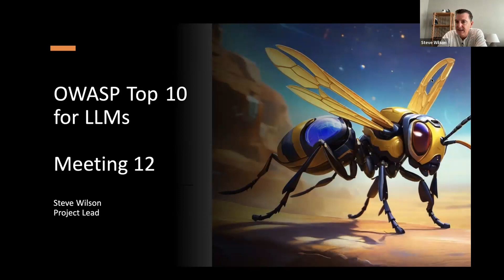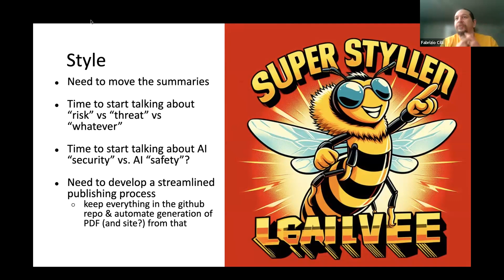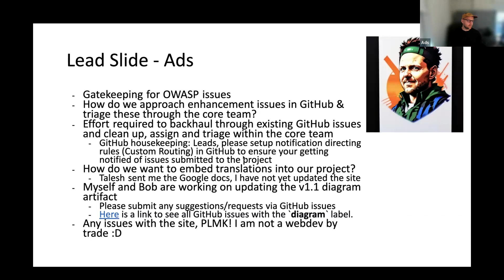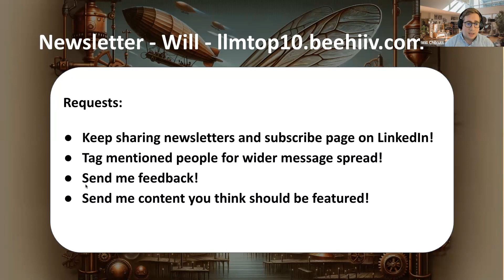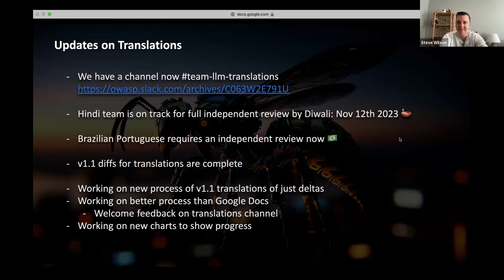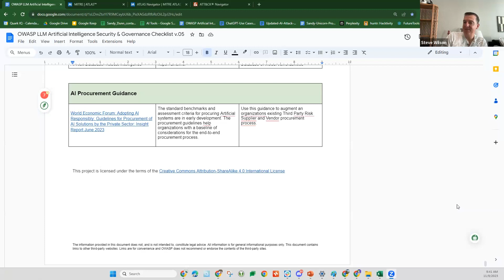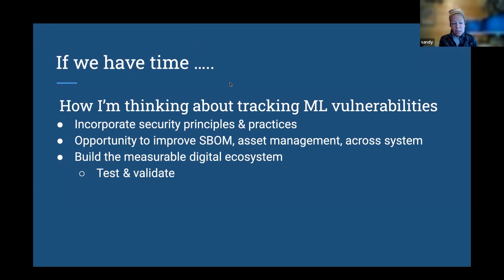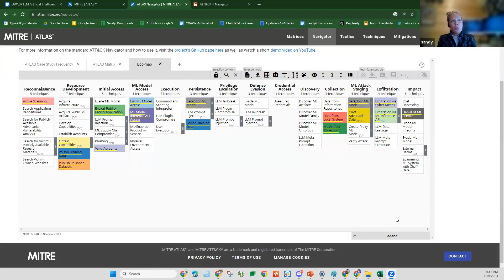Meeting November 9, 2023 - OWASP Top 10 For LLM Applications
Our Bi-Weekly Meeting!